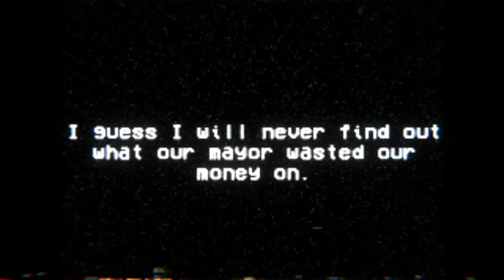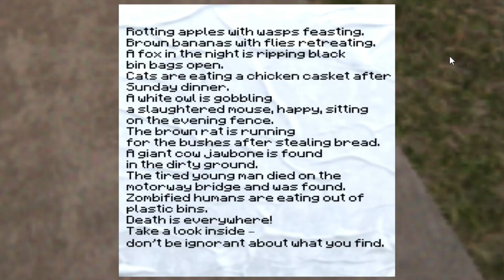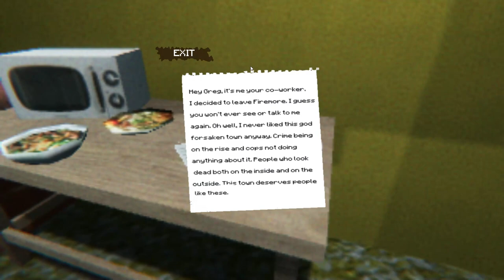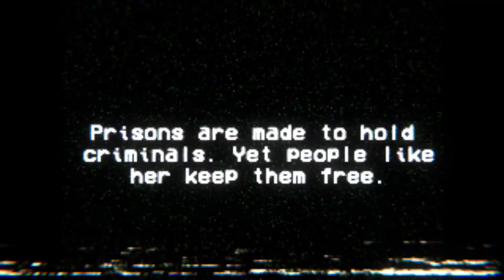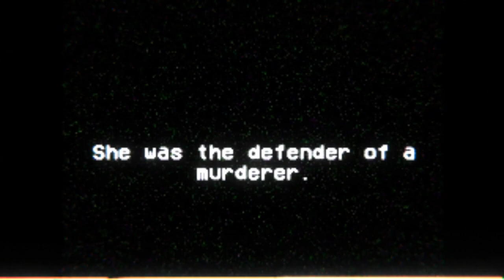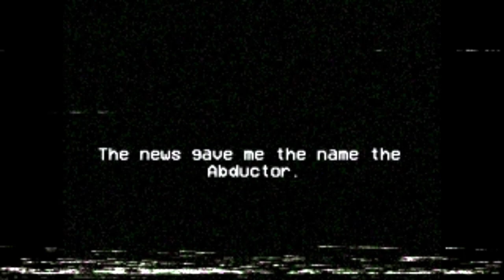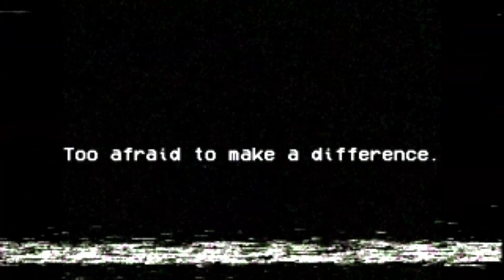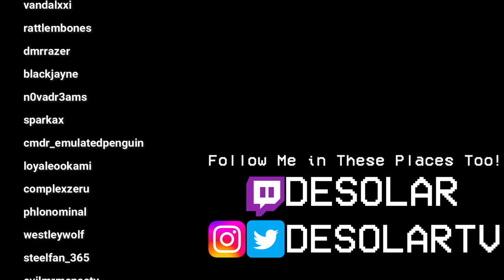A Horror Game Where You Find a Cursed Tape From a Serial Killer - VHS Slaughter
A normal every day university student is working at the local VHS Store trying to make some extra bucks to support him and his family. Until one, seemingly boring, night made a quick turn to a nightmare when he found an abandoned tape outside the shop.  Out of curiosity he decided to play it and see what's inside.

His life was never the same.

VHS Slaughter is a trip back to my Blockbuster days. Leave it to a liminal space horror game to take such a wholesome memory and turn it into something absolutely terrifying. If you enjoy low poly VHS style horror within a lost 90's era, then you need to play this immediately.